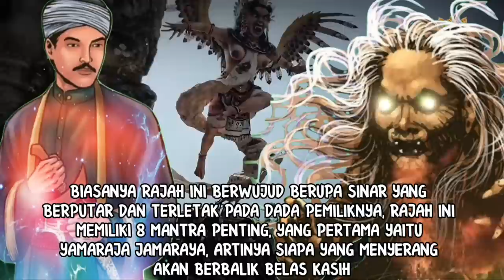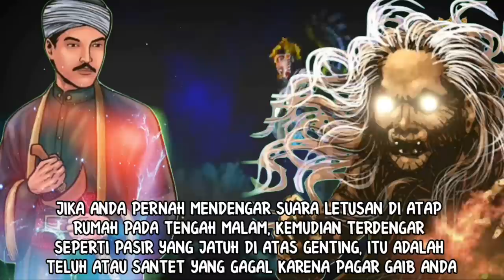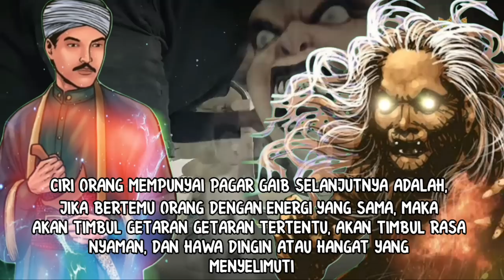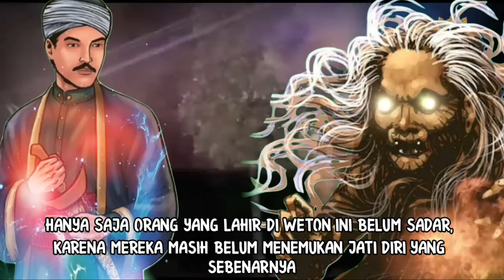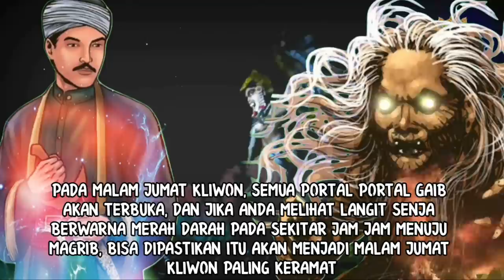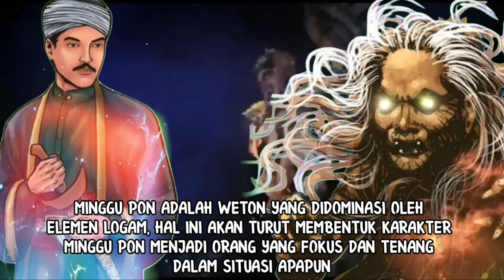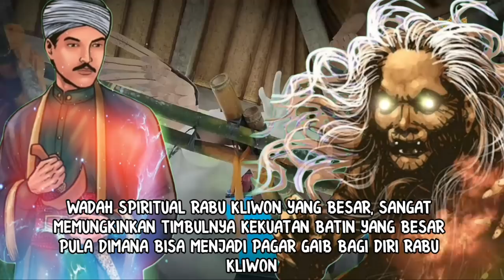7 WETON KALACAKRA_7 WETON YANG PUNYA PAGAR GAIB MENURUT KITAB PRIMBON JAWA KUNO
7 WETON KALACAKRA_7 WETON YANG PUNYA PAGAR GAIB MENURUT KITAB PRIMBON JAWA KUNO

Menurut kitab primbon kejawen, ternyata ada 7 weton jawa yang dianugrahi semacam pagar gaib kalacakra dari lahir. Kemampuan mereka tersebut berasal dari masing masing hari dan pasaran jawa yang menurut primbon jawa menyimpan kekuatan spiritual tersendiri.